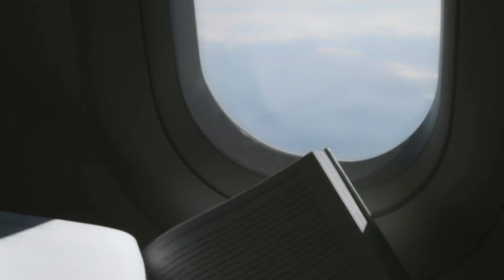Григорій Сковорода - Всякому місту — звичай і права...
Кожен з нас - то окремий світ, інколи складний, таємничий, іншим незрозумілий, бо ж "всяка тримає свій ум голова", - за словами Григорія Сковороди.
Знатний український філософ, просвітитель- гуманіст, поет Григорій Сковорода, якого ЮНЕСКО визнало одним з п’яти найвидатніших мудреців Людства (разом із Сократом, Спінозою, Конфуцієм і Махатмою Ганді) у своєму вірші "Всякому городу нрав і права…" розмірковує про сенс життя…
P. S. Свою філософію підтвердив власним життям. А жив так, як учив. Висновок напрошується наступний: якщо людина живе за Божими заповідями, то зі щастям не розминеться.
І жити краще мудро, чесно, і померти "з ясним розумом"…
3 грудня виповнюється 300 років від дня появи на світ цієї знакової постаті. ЙОГО МУДРІСТЬ - ПРОСТА, ОДНАК ЗАВЖДИ АКТУАЛЬНА.
Всякому місту — звичай і права,
Всяка тримає свій ум голова;
Всякому серцю — любов і тепло,
Всякеє горло свій смак віднайшло.
Я ж у полоні нав'язливих дум:
Лише одне непокоїть мій ум.

Панські Петро для чинів тре кутки,
Федір-купець обдурити прудкий,
Той зводить дім свій на модний манір,
Інший гендлює, візьми перевір!

Той безперервно стягає поля,
Сей іноземних заводить телят.
Ті на ловецтво готують собак,
В сих дім, як вулик, гуде від гуляк.

Ладить юриста на смак свій права,
З диспутів учню тріщить голова,
Тих непокоїть Венерин амур,
Всякому голову крутить свій дур.
В мене ж турботи тільки одні,
Як з ясним розумом вмерти мені.

Знаю, що смерть — як коса замашна,
Навіть царя не обійде вона.
Байдуже смерті, мужик то чи цар, —
Все пожере, як солому пожар.

Хто ж бо зневажить страшну її сталь?
Той, в кого совість, як чистий кришталь...

ГРИГОРІЙ СКОВОРОДА (Адаптація Гната Хоткевича)

Videos by Pixabay, Vlada Karpovich, Kelly,
MissDeena Travels and Shalender Kumar